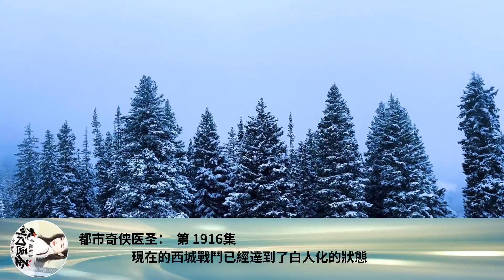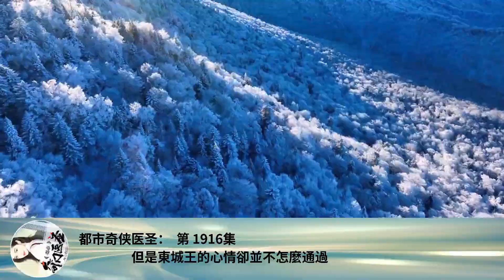都市奇俠醫聖： 第 1916集